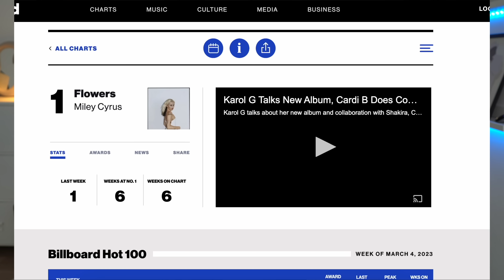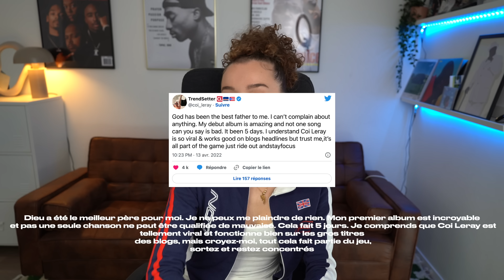L'HISTOIRE DE COI LERAY : D’UNE TOMBOY CRITIQUÉE À UNE HITGIRL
Même si vous ne connaissez pas forcément son nom, vous avez déjà entendu l'un de ses morceaux
Aujourd'hui on revient sur le parcours de l'artiste Coi Leray ! Très longtemps critiquée sur son physique et sa musique, elle est aujourd'hui l'une des artistes la plus en vogue de la scène internationale hip-hop.